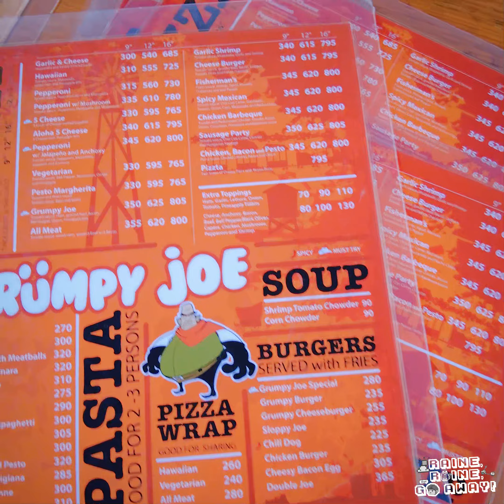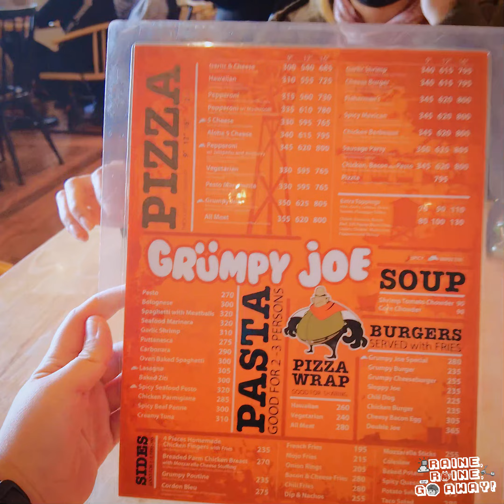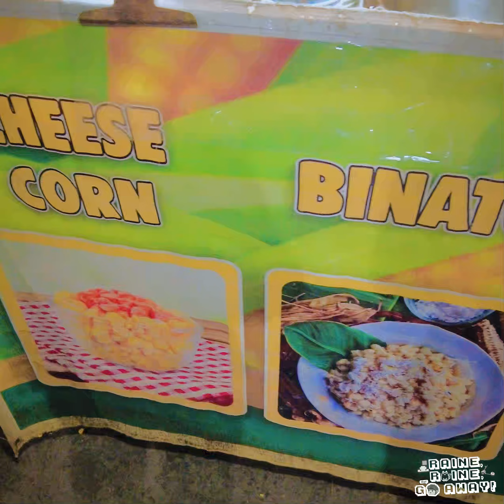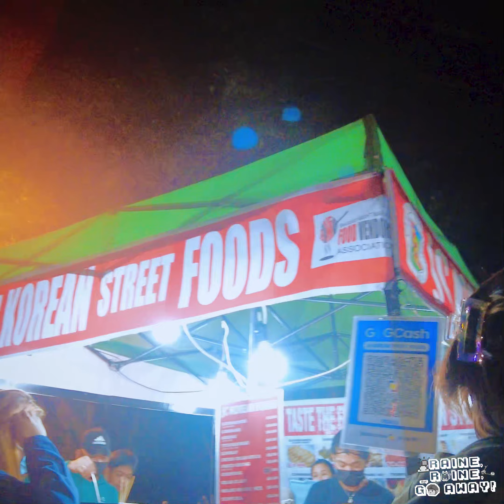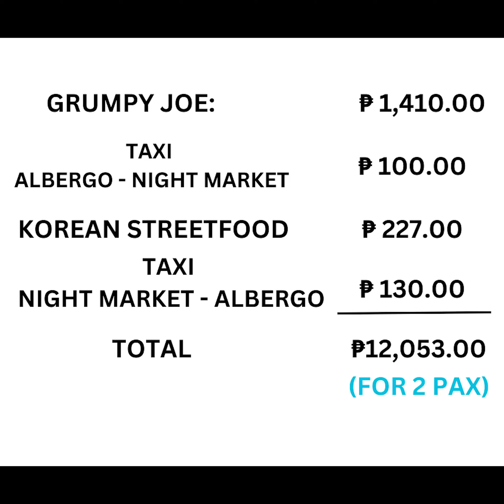DAY 1 | HOW TO COMMUTE CUBAO TO BAGUIO + EXPENSES | 5-DAY TRAVEL TRIP IN BAGUIO | Loraine Lallave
I'll be sharing some food content and my travel adventures! 🙂

𝙎𝙃𝘼𝙍𝙄𝙉𝙂 𝙊𝙐𝙍 𝘽𝘼𝙂𝙐𝙄𝙊 𝙄𝙏𝙄𝙉𝙀𝙍𝘼𝙍𝙔 + 𝙀𝙓𝙋𝙀𝙉𝙎𝙀𝙎 𝘼𝙉𝘿 𝙋𝘼𝙉𝘼𝙂𝘽𝙀𝙉𝙂𝘼 𝙀𝙓𝙋𝙀𝙍𝙄𝙀𝙉𝘾𝙀 🌺🌼

𝘿𝘼𝙔 𝟭 – 𝙂𝙍𝙐𝙈𝙋𝙔 𝙅𝙊𝙀 & 𝙉𝙄𝙂𝙃𝙏 𝙈𝘼𝙍𝙆𝙀𝙏
 🚌From Cubao travel to Baguio via Victory Liner Bus: ₱1,332
 🚕Taxi from Victory Liner Baguio to Albergo Residence: ₱80
 🏨Check-in at Albergo Residence: ₱8,730 (4nights)
 🚕Taxi from Albergo Residence to Grumpy Joe Gibraltar: ₱44
 🍴 Lunch at Grumpy Joe: ₱1,410.00
 🚶Walk from Grumpy Joe to Albergo Residence
 🚕Taxi from Albergo Residence to Night Market: ₱100
 🥢Korean street food at Night Market: ₱227
 🚕Taxi from Night Market to Albergo Residence: ₱130

💰𝗗𝗔𝗬 𝟭 𝗘𝗫𝗣𝗘𝗡𝗦𝗘𝗦 𝗙𝗢𝗥 𝟮𝗣𝗔𝗫: ₱𝟭𝟮,𝟬𝟱𝟯.𝟬𝟬